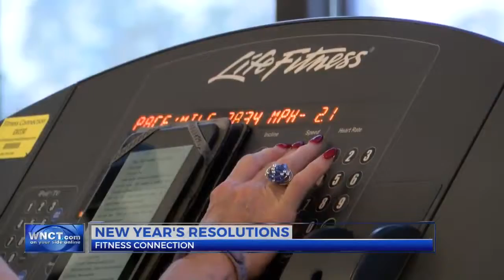People get head start on New Year's fitness resolutions